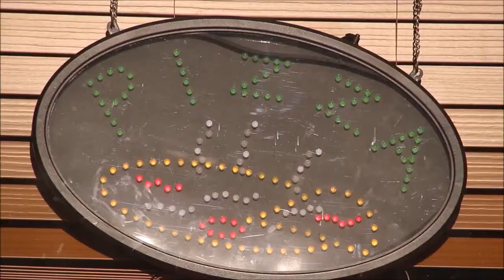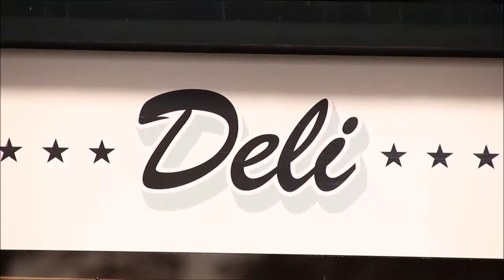Morrone's Pizza 🍕 🍝🍷 3571 Del Prado Blvd N, Cape Coral, FLORIDA 33909